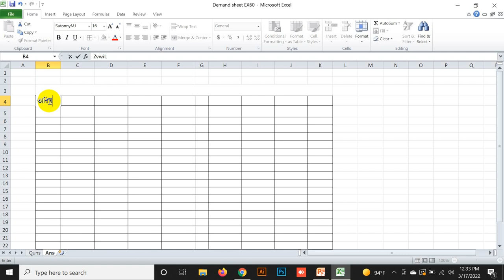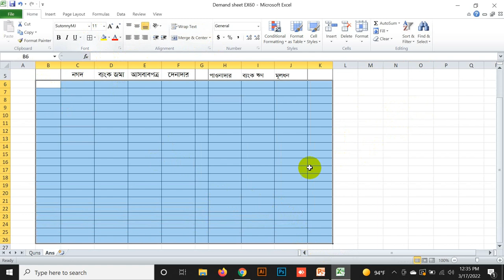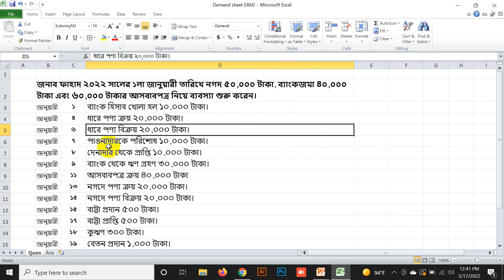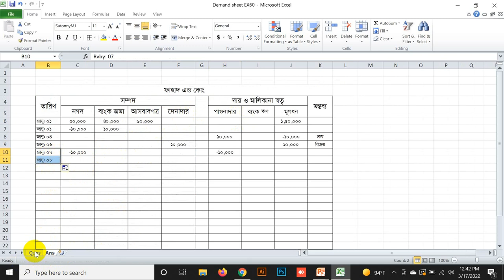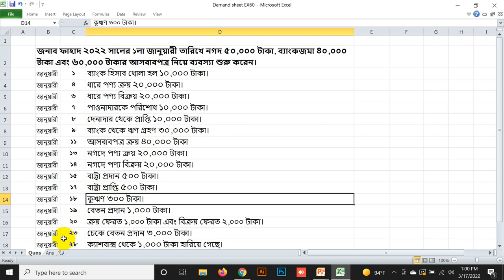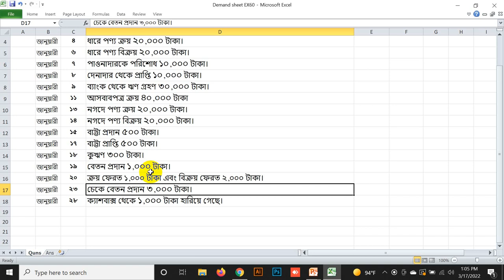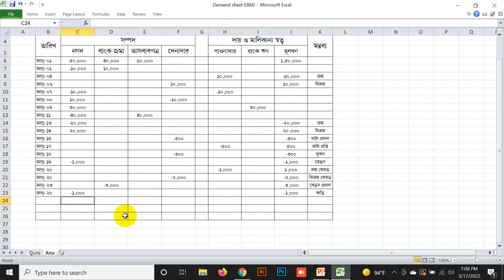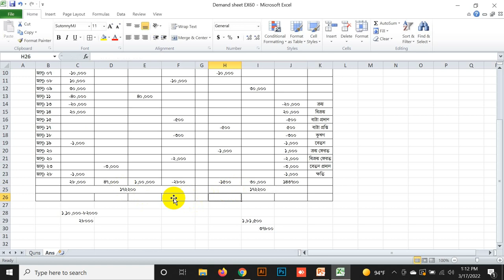হিসাববিজ্ঞান নবম ও দশম শ্রেণী || (Part 03) || Accounting class 09 & 10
AmjogakhichuriPm.

accounting,
accounting interview questions and answers,
accounting equation class 9,
hisab somikoron er problem ssc,
hisab somikoron,
hisab somikoron math,
accounting equation class 10,
hisab biggan,
somikoron math,
somikoron math class 9,
somikoron math class,
somikoron math class 10,
ssc accounting,
ssc accounting chapter 2,
hsc accounting equation.